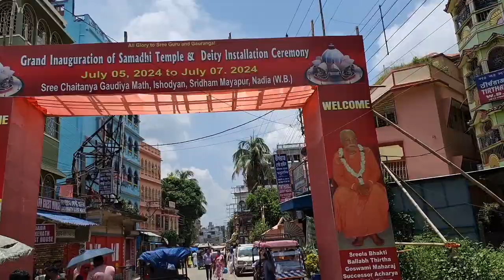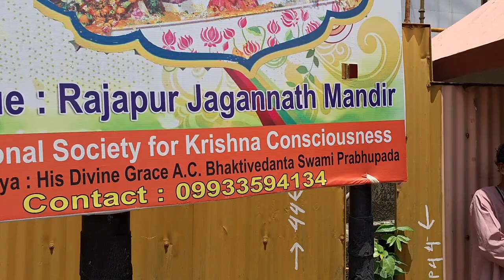Jagannath Rath Yatra, Jay Jagannath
mayapur Rath yatra,
iskcon Rath yatra